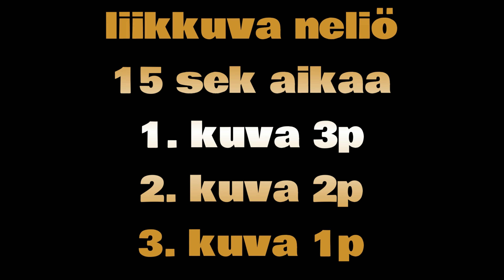ARVAA KUVA | JAKSO 3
Kolmas jakso ¨Arvaa kuva¨ videosarjaa. Elkku arvaa enemmän ja vähemmän peitetyistä kuvista kuka/mikä kuvassa esiintyy. Kategoria tällä kertaa Suomalaiset legendat.